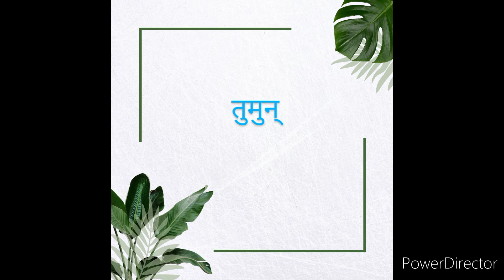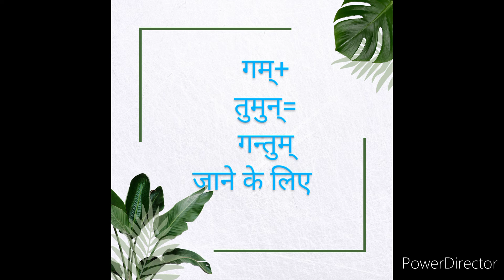Learn Sanskrit -तुमुन् प्रत्यय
# Sanskrit
sanskrit Suffix
तुमुन् प्रत्यय